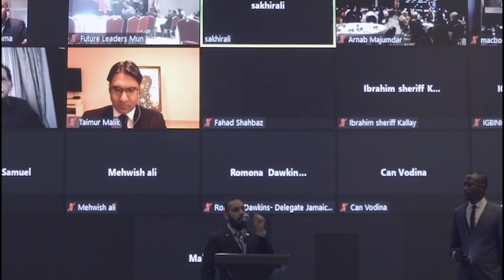Future Leaders Model United Nations 2021 | GUINEA-BISSAU